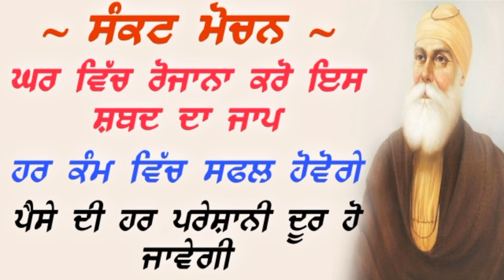ਸੰਕਟ ਮੋਚਨ ।। ਹਰ ਕੰਮ ਵਿੱਚ ਸਫਲ ਹੋਵੋਗੇ ਪੈਸੇ ਦੀ ਤੰਗੀ ਦੂਰ ਹੋਵੇਗੀ ਸੁਣੋ ਇਹ ਸ਼ਬਦ।।🙏